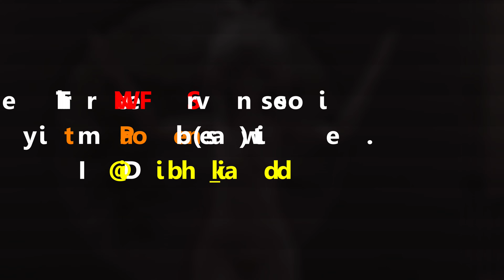【Honkai：Star Rail MMD】Fu Xuan「Gokuraku Jodo」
中間歪了一隻彥卿跟白露，只能把符玄1+1，吐了QAQ
The NSFW version is on my H2H
Music
極楽浄土 / GARNiDELiA
Motion
極楽浄土 / yurie
Camera
極楽浄土 / TsWITAO
Model
 符玄 / Alicia、HKLIO
Stage
  舞台 / 天使之賜